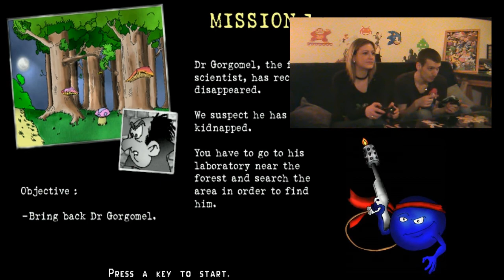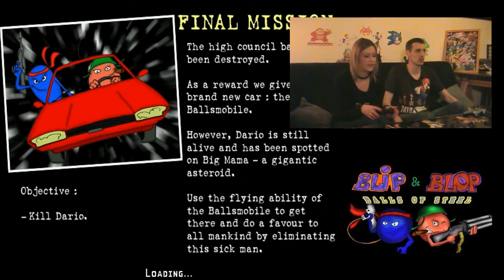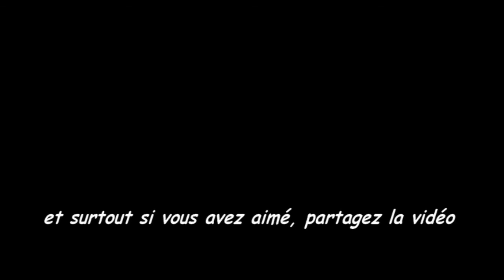L&MPlay - Blip et Blop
Salut à tous voici la première de L&M Play sur un jeu complètement loufoque  BLIP ET BLOP
Soyez indulgents c'est nôtre première filmer
Voici le lien pour télécharger gratuitement BLIP ET BLOP: